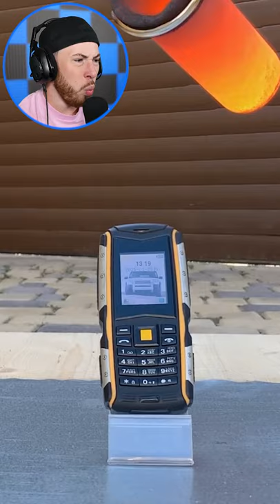LAVA vs INDESTRUCTIBLE Phone